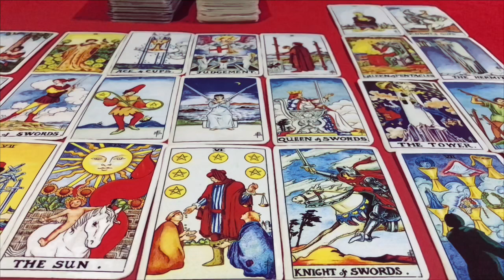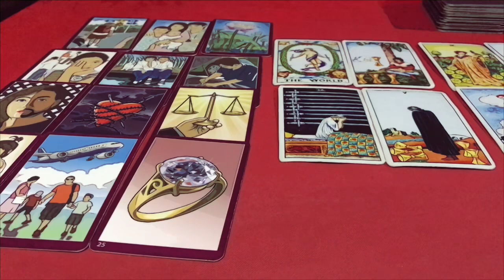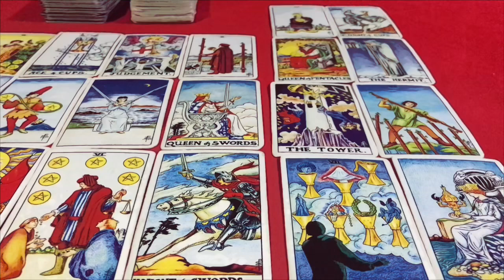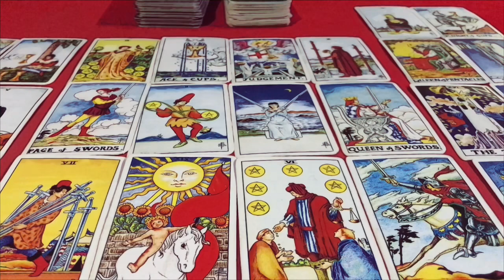☀️ดูดวง ปีกุน 🐷 (หมู) ประจำเดือน มีนาคม 2565/2022 โดยคุณปภาวรินท์ ☀️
ดูดวง ปีกุน 🐷 ประจำเดือน มีนาคม 2565/2022  การงาน การเงิน สุขภาพ ความรัก จะเป็นอย่างไร